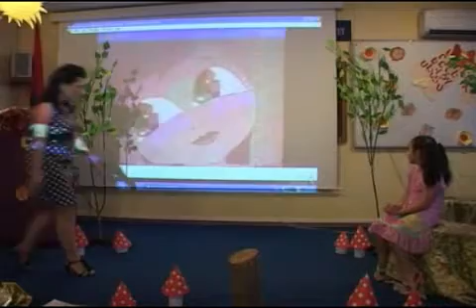РАУ Школа Усмунк Букварь